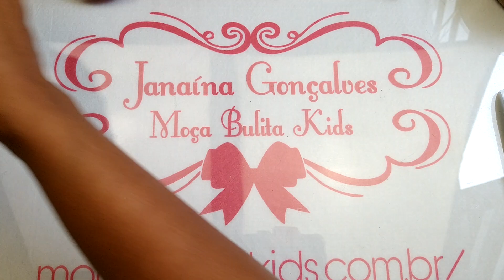Laço Túlipa Janaína Gonçalves